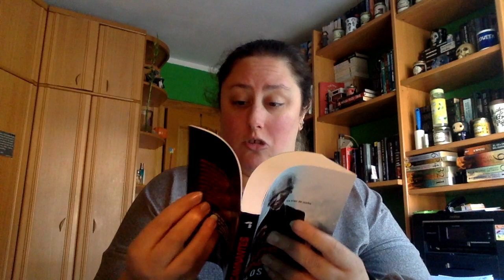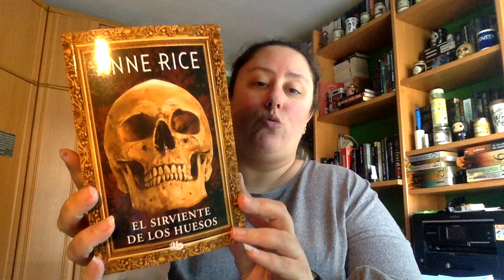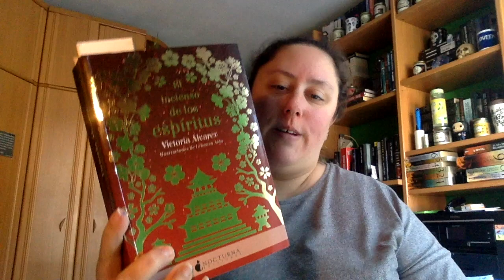TBR Marzo 2020